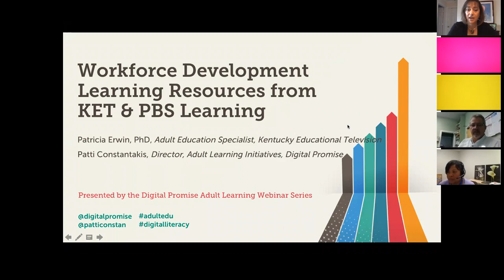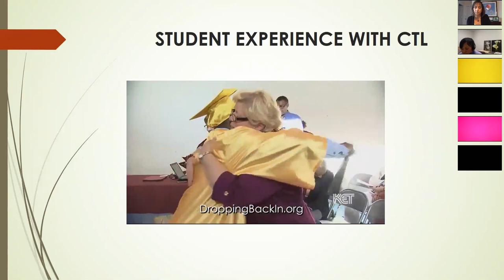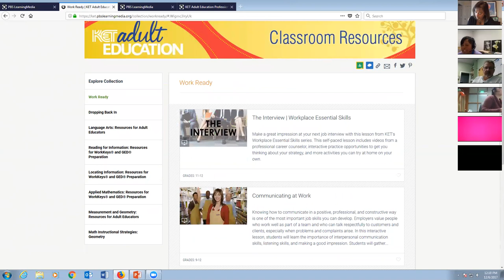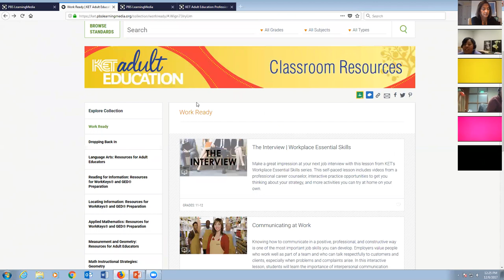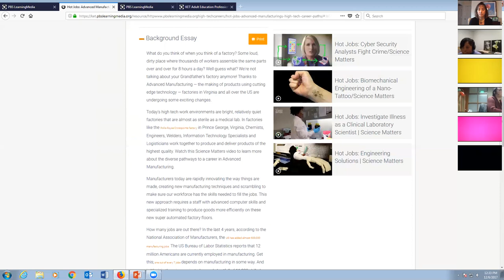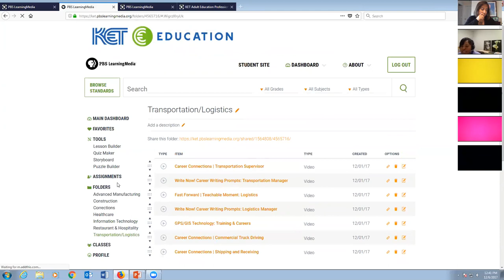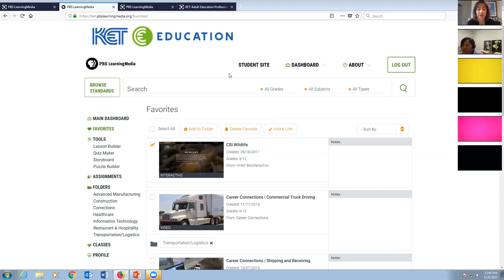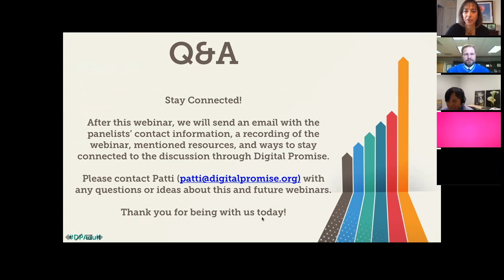Workforce Development Learning Resources from KET & PBS Learning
ABOUT DIGITAL PROMISE
Digital Promise is a nonprofit organization that builds powerful networks and takes on grand challenges by working at the intersection of researchers, entrepreneurs, and educators. Our vision is that all people, at every stage of their lives, have access to learning experiences that help them acquire the knowledge and skills they need to thrive and continuously learn in an ever-changing world. and follow @digitalpromise on Twitter for updates.